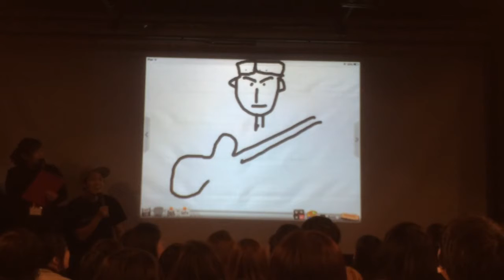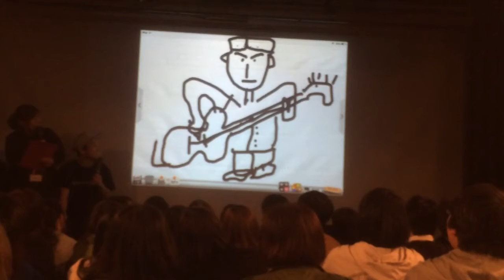ウェルカムパーティー 副校長絵心クイズ 第６問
SHOW! 国際音楽エンタテイメント専門学校
ヴォーカル科、ミュージシャン科、ダンスエンタテイメント科、K-POPエンタテイメント科、ウインドオーケストラ科、音楽ビジネス科、音響・照明科